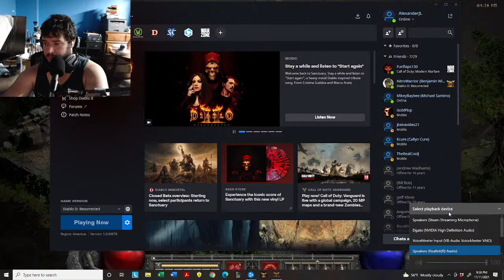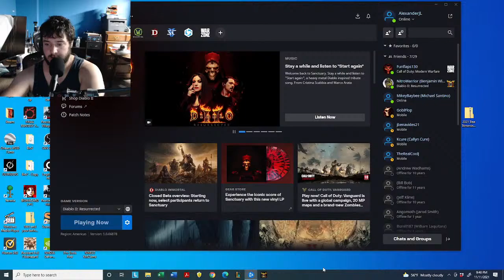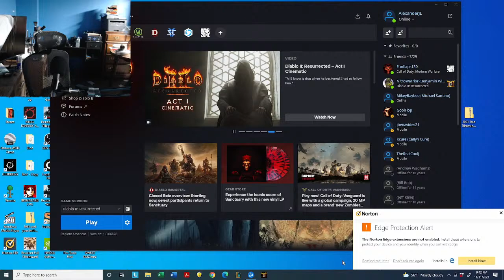Diablo II: Resurrected - All By My Self - Foos Gaming Live Stream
we're gonna jump right into some diablo 2 and have us some good time action fun time.
I Guess We're going in again.
AND WE'RE GOING IN AGAIN WOOOO HOOOOOO WE're addicted to Diablo
ALl Me tonight baby! lmao
Here We Go again on our own!
WOOOOOOO HOOOOOOO
Gonna  play my necro and do some leveling and magic find
i nuked them, I NUKED THEM ALL!
they're cold in the middle. every single one of them. but not just the hot pockets. but the pizza rolls and spaghetti too.
finishing up Nightmare with my Sorc leveling too. good times lol
Looks like i'm traveling through hell  alone these days lol
Looks like i must fight through hell all alone again!